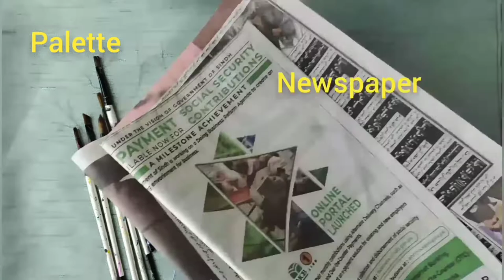Hand painted cushion/ pilow cover#creative painting on cushion/ pilow#painting on cushion.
In this video you gonna watch how to paint on pilow cover in a simple and easy way with fabric paints.